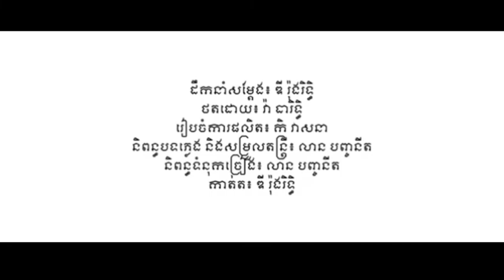ដង្ហើមចុងក្រោយ - លាន បញ្ចនីត/MV TEASER 2018 By Bro KPT (BST)